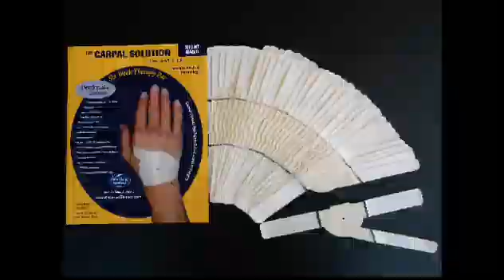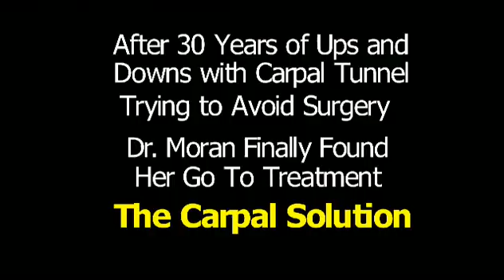Carpal Tunnel - Surgeon Shares Treatment - How to Avoid Surgery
Dr. Alice Moran is a Periodontal Surgeon in San Clemente California.  Watch This Video on Carpal Tunnel Treatment and Learn from a Surgeon how to Avoid Carpal Tunnel Surgery.  You will also learn why it is good to seek surgery only as a last resort, but especially why this is the case with Carpal Tunnel Syndrome.

Dr. Moran suffered with Carpal Tunnel Syndrome Symptoms for over 30 years trying to avoid surgery, because she knew it could end her career if it did not go well.  Twice she scheduled surgery in desperation to save her surgical career.  Each time she started having doubts and concerns with long rehabilitation periods, downtime, lost earnings and worst of all permanent loss of grip strength.

She continued her search for a natural Carpal Tunnel Treatment that might work.  As a Doctor trained in medical procedures and the scientific method, she trusted her instincts.  She found a natural stretching treatment on-line called the Carpal Solution.  The scientific approach on the website listed above made sense and agreed with her medical training and instincts.  She decided to give it a try.  It did not cost much compared to other options and the treatment took place at home during sleep.  So, there were no restrictive splints, no rigid braces.  Just a comfortable stretching device that you put on your hand before going to bed and set the tension and it stretches passively during sleep.

She hoped the Carpal Solution would be the Solution to her Career worries.  Her hopes were fulfilled.   The Carpal Solution Treatment worked better than she had imagined.  Within a couple of weeks her worst Carpal Tunnel Symptoms were gone and within Six Weeks she was practically cured.  She could work long hours without any hand pain and without hand numbness.  She slept through the night for the first time in years.  This simple stretching treatment really did work.

Dr. Moran recommends the Carpal Solution to anyone suffering with Carpal Tunnel Syndrome. You have nothing to lose in trying it and everything to gain.  If you have Carpal Tunnel Syndrome and want to avoid the risks, downtime and permanent loss of grip strength call the experts at:

We can help you like we helped Dr. Moran and over 60,000 other patients get Carpal Tunnel Relief and put the syndrome in remission with over 224 hours of gentle stretching therapy over a six week protocol.  Get started today and put your worries behind you.